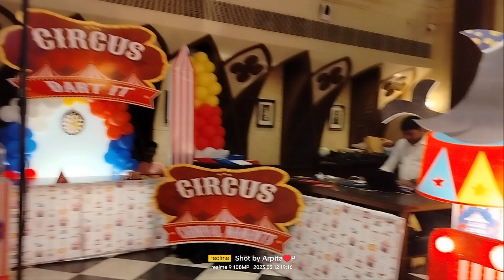Yea ki Thi Best Birthday Party🎉🎉|Place Sawbhumi The Heritage| SHIVAANSH Birthday 🎂Grand welcome 🤗🤗🤗